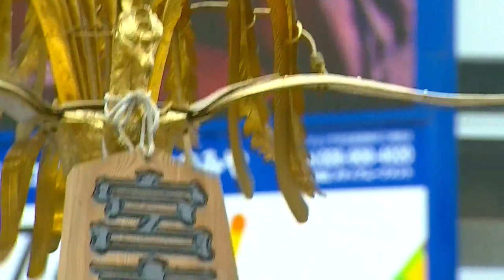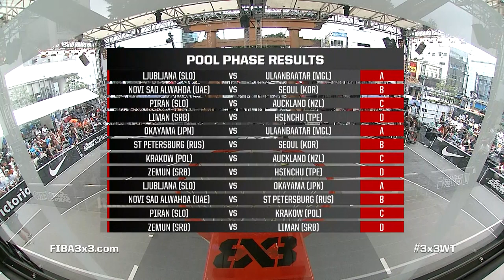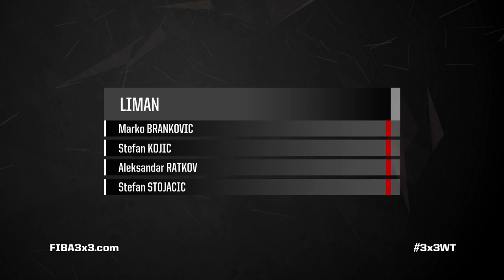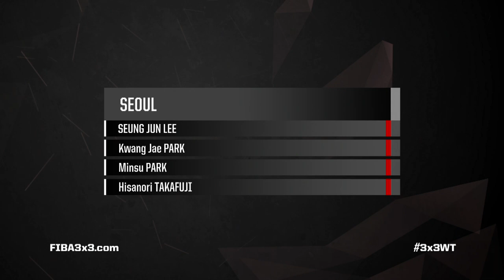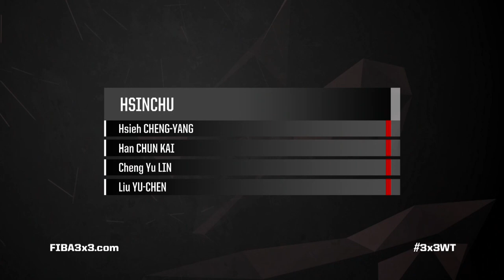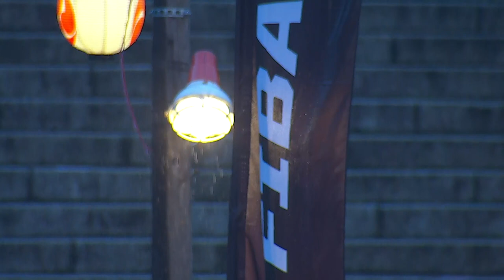FIBA 3x3 World Tour Utsunomiya Masters 2017 - Day 1 - Re-Live | 3x3 Basketball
Watch all the action from the FIBA 3x3 World Tour Utsunomiya Masters 2017 LIVE from Utsunomiya, Japan!

Schedule (GMT+9):
2:00 pm - Opening Ceremony
2:30 pm - Ljubljana (1) v Ulaanbaatar (9)
2:50 pm - Novi Sad AlWahda (2) v Seoul (10)
3:15 pm - Piran (3) v Auckland (11)
3:35 pm - Liman (5) v Hsinchu (12)
4:10 pm - Okayama (8) v Ulaanbaatar (9)
4:30 pm - St. Petersburg (7) v Seoul (10)
4:50 pm - Krakow R8 Basket (6) v Auckland (11)
5:15 pm - Zemun Masters v Hsinchu (12)
5:35 pm - Shoot-Out Qualifiers
5:55 pm - Ljubljana (1) v Okayama (8)
6:15 pm - Novi Sad AlWahda (2) St. Petersburg (7)
6:40 pm - Piran (3) v Krakow R8 Basket (6)
7:00 pm - Zemun Masters (4) v Liman (5)